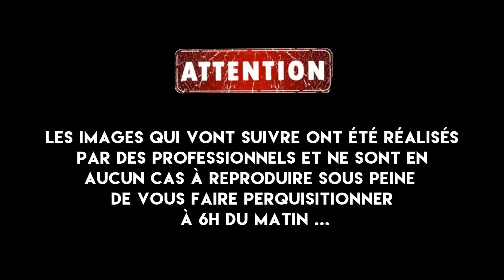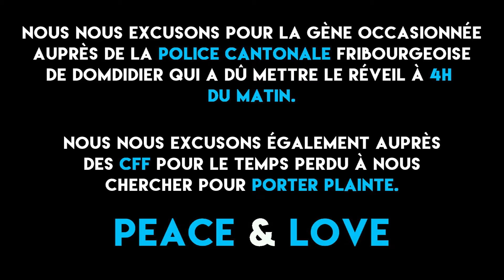Teaser THIS IS TECHNO Boiler Mool [PRISONS MOUDON]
En raison de la craie, le marquage ne tient pas plus de quelques jours ou semaines et s'efface rapidement en cas de pluie persistante ou d'endroits très fréquentés. Grâce aux composants respectueux des plantes, également adapté dans les domaines du jardinage et de la conception paysagère, ainsi que sur les terrains de sport et de golf. N'endommage pas le produit marqué. Pour un usage intérieur et extérieur. S'élimine facilement à l'eau. Nous espérons que vous avez pris du plaisir à jouer à la marelle dans les gares de Morat - Payerne - Berne - Fribourg - Neuchâtel - Yverdon - Estavayer-Le-Lac - Granges-Marnand - Moudon - Lausanne – Vevey !

ATTENTION ! Les images que vous venez de voir sont faites par des professionnels et ne sont en aucun à reproduire, sous peine de vous faire perquisitionner votre appartement à 6h du matin.

Nous nous excusons pour la gêne occasionnée auprès de la Police Cantonale Fribourgeoise de Domdidier qui a dut mettre le réveille à 4h du matin nous nous excusons également auprès des CFF pour le temps perdu à nous chercher pour porter plainte.